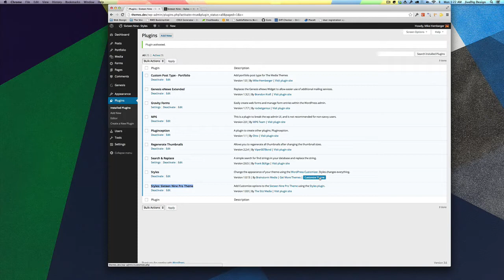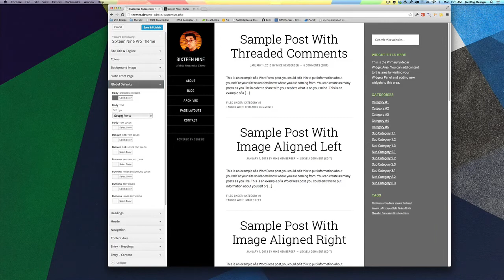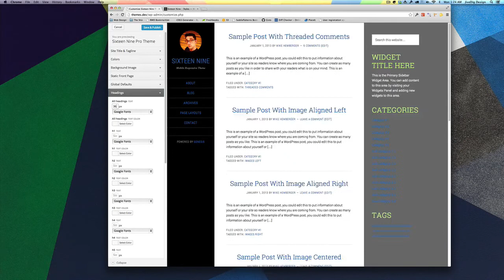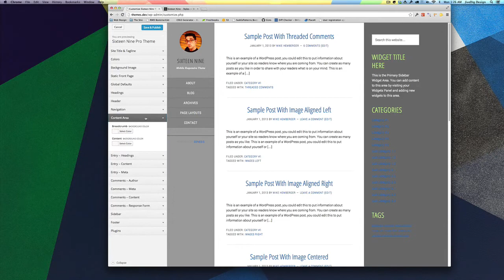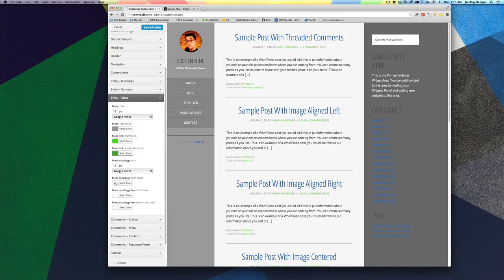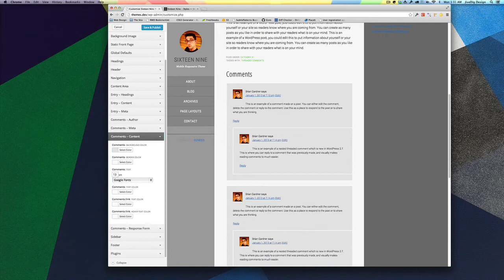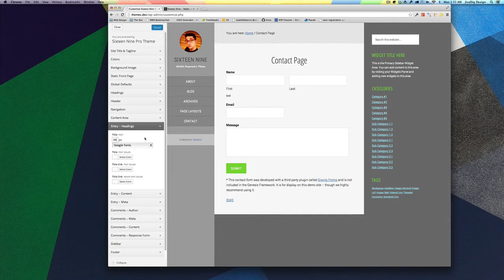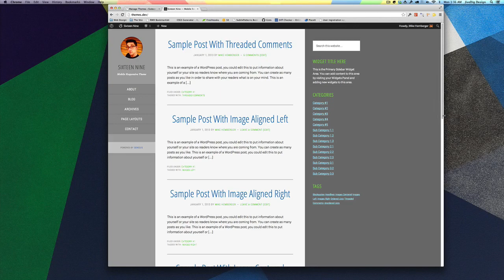Customize the Genesis Sixteen Nine Pro Theme in 15min without code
Change background colors, fonts, font sizes, links, buttons, form styles, and more... without touching ANY code.

This is a video demo customizing the Sixteen Nine Pro Theme from Studiopress using and Styles: Sixteen Nine Pro Theme add-on from The Stiz Media.